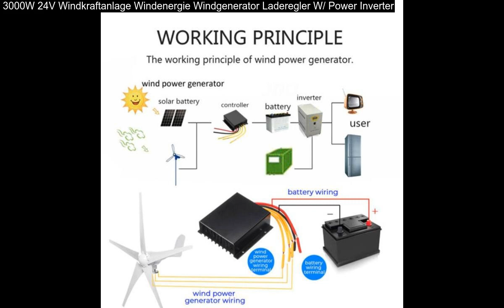3000W 24V Windkraftanlage Windenergie Windgenerator Laderegler W/ Power Inverter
3000W 24V Windkraftanlage Windenergie Windgenerator Laderegler W/ Power Inverter: Electric Smart Digital Thermostat Raumthermostat Fubodenheizung Touchscreen LCD. Micro USB Kabel Schnellladegerät langes Kabel für Android Samsung Galaxy 1/2/3M. H1 H4 H7 H8/H9/H11 Xenon Brenner Kit 55W HID+Slim Ballast Scheinwerfer Lamp Paar.